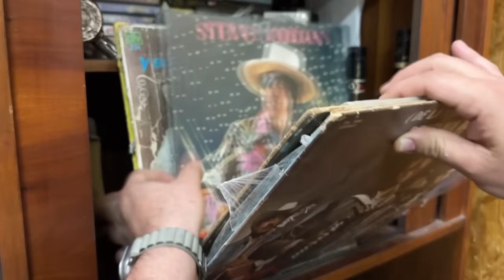Entrevista #118 Polo Muñoz y Jr / Lupe y Polo / Los Forasteros / Los Gavilanes